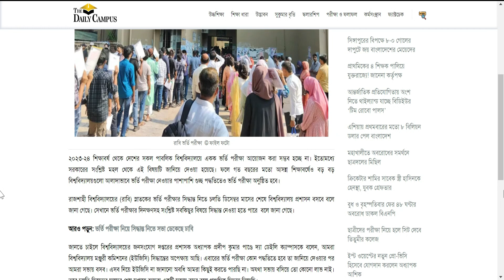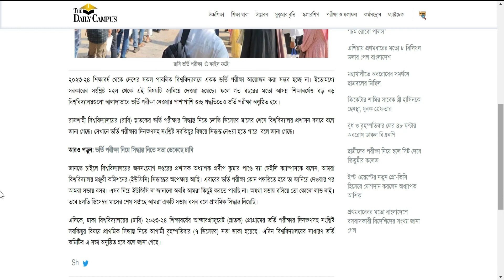ঢাকা বিশ্ববিদ্যালয় ও রাজশাহী বিশ্ববিদ্যালয় ভর্তি আপডেট ২০২৩-২৪ | RU Admission 2024| DU Admision 2024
😎Let’s connect:
My another channel:
Bongo foodies: